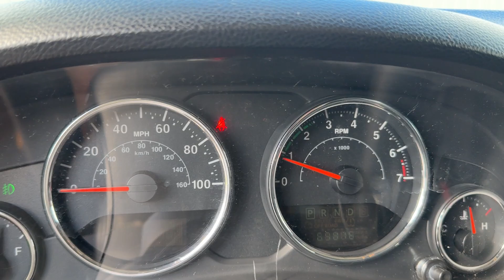2014 Jeep Wrangler Willys Unlimited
Available now is this low mileage 2014 Jeep Wrangler Willys Unlimited 4x4. This Jeep features a clean CarFax report and 69k original miles. It is powered by the 3.6L V6 engine mated to an automatic transmission with properly functioning 4wd.